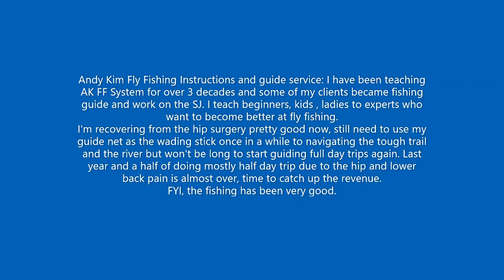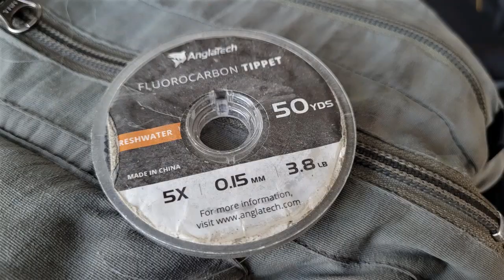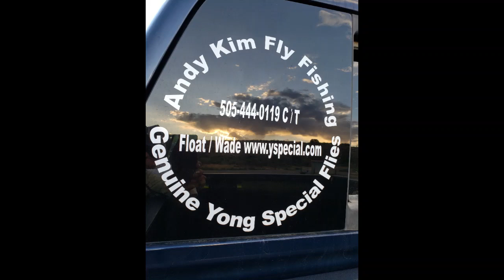Windy Day Epic Dry fly fishing for San Juan River Big Trout!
This is another short time fishing by me, most of my videos are the same by fishing less than an hour, I don't have to fish hard to make videos like many others because I use the right fly. My videos are simple and get to the point quick, no need to edit to look like caught the fish in the mouth. My world record trout was the same and do watch it if you haven't yet, only took 5 min to land.

Let's Make One Barbless Fly ONLY on all Catch and Release Water in US!
As you see in this video, I caught a few in a short time and one of trout has a hook on the body, have many videos like this happened on my channel. Too many people intentionally foul hook and damage the fisheries all over US for their social media fame, very sad. They also make videos but edit them to look like catching them legit but some are easy to tell; hold a nice trout then only show releasing, cast and set the hook almost no drift by using heavy fly ( flies) and weight, subtle scene changes while they are fighting the fish... These people are damaging our fisheries day in day out and don't care about tomorrow but themselves today.

Thank you for those who trying to do the right thing to preserve our fishery safe!